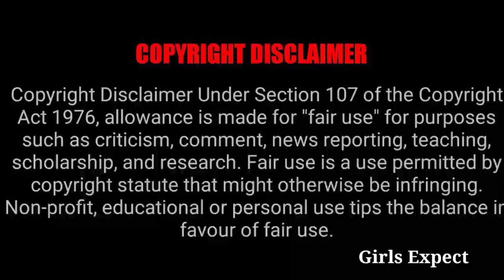Eeramana Rojave Serial Fame Swathi Next Project 🔥 || Girls Expect ❤️